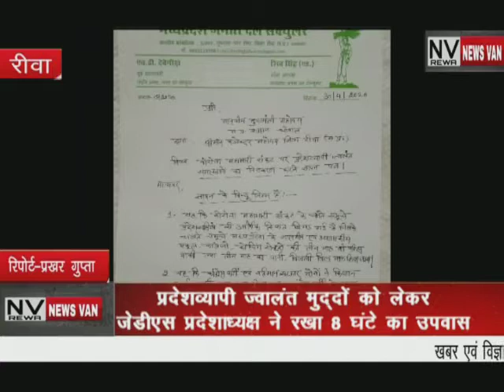*प्रदेशव्यापी ज्वलंत मुद्दों को लेकर जेडीएस प्रदेश अध्यक्ष शिव सिंह ने 8 घंटे का उपवास रख मुख्यमंत्र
*प्रदेशव्यापी ज्वलंत मुद्दों को लेकर जेडीएस प्रदेश अध्यक्ष शिव सिंह ने 8 घंटे का उपवास रख मुख्यमंत्री के नाम दिया ज्ञापन,,,देखें सिटी न्यूज़ वैन की ये खबर।*